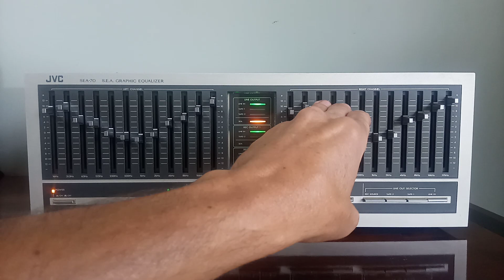Equalizador JVC SEA-70 Grafíco Linear Analógico 1980 (12 bandas) Estéreo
VC SEA-70 (Made JAPAN)

*** SEMINOVO / 100% FUNCIONAL.

Obs.: único dono (zeloso).

S.E.A Graphic Equalizer (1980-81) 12 BANDAS

Specifications:

Output Level: 2V (8V max)

Gain: ± 0dB

Signal to Noise Ratio: 118dB

Frequency Bands: 16, 31.5, 63, 125, 250, 500, 1K, 2K, 4K, 8K, 16K, 32KHz

Dimensions: 42,0 x 15,9 x 31,8cm

Weight: 6kg

Year: 1980